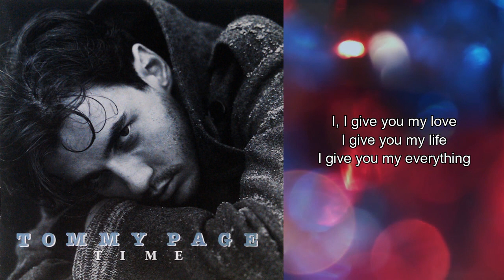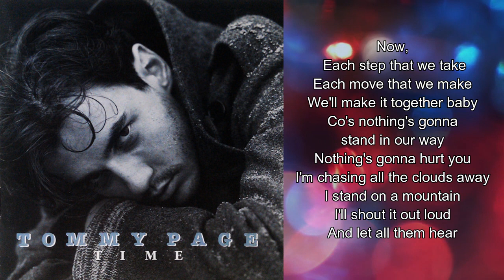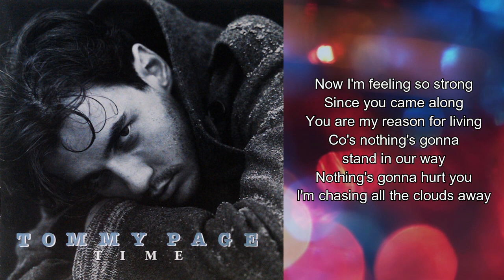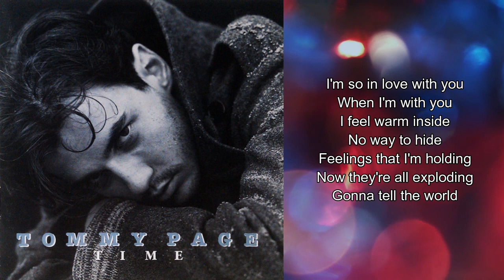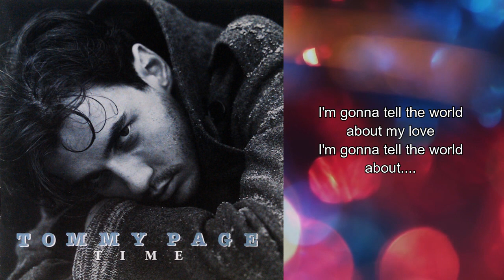Tommy Page - Tell The World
Artist: Tommy Page
Album: Time
Album: 1994